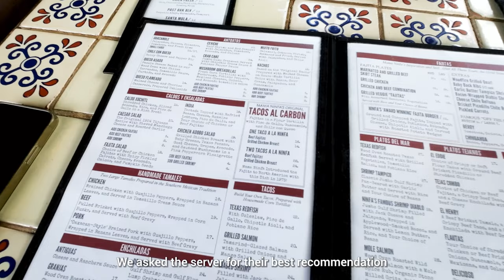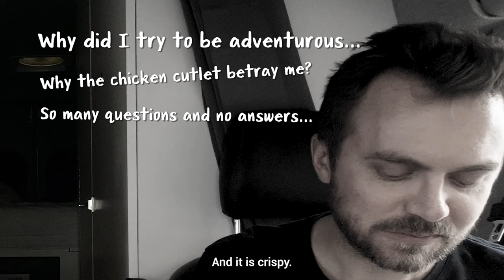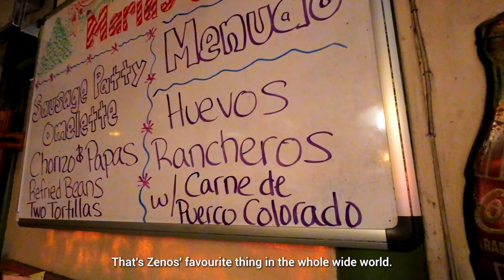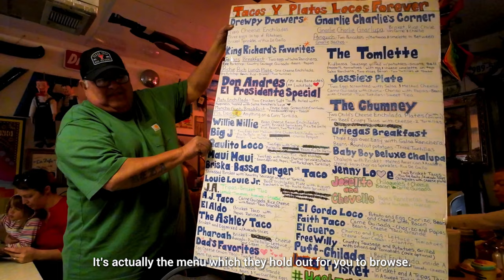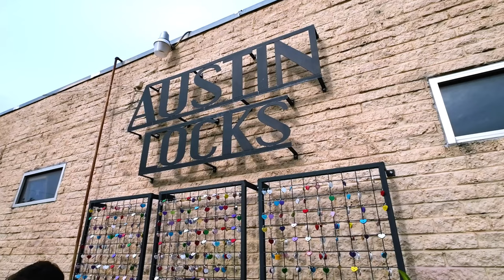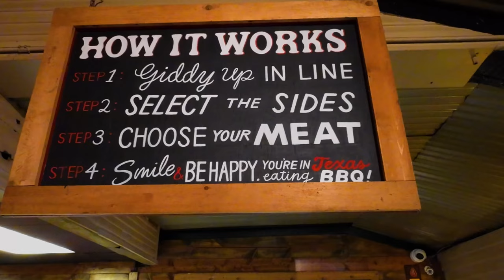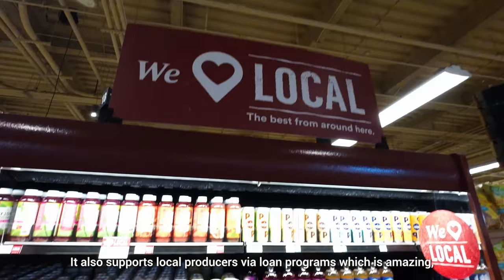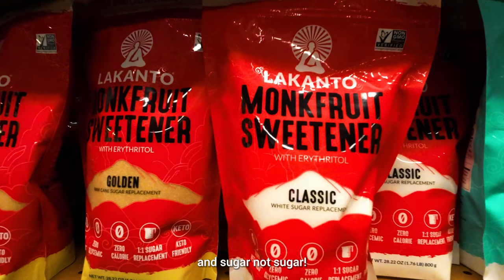BEST BBQ in Austin Texas!!!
I come from Singapore, one of the hottest countries in Asia where we experience summer all year round. Texas, you kind of matched us. With that said, let Zenos and I bring you to a few of the best places to eat in Texas.
From the best barbecue I've had in my life, to trying the origins of Tex-Mex cuisine. We really didn't mind gaining any extra weight from all that and that speaks volumes.

Timecodes:
0:00 Intro
0:28 Ninfa's On Navigation
1:22 Enroute to Boca Chica
1:32 Zenos explaining what Starbase is
2:12 Having Chester's At Boca Chica
3:28 Trouble in the van
4:02 Driving In Boca Chica
5:08 Arrived at Starbase
6:17 Maria's Cafe
8:02 Exploring Riverwalk in Austin
9:00 Met up with Zenos' friends for dinner at The LINE
9:48 Terry Black's Barbecue
12:15 Whole Foods Market (The original one!!)
14:26 Noticing Oil Rigs along the roads